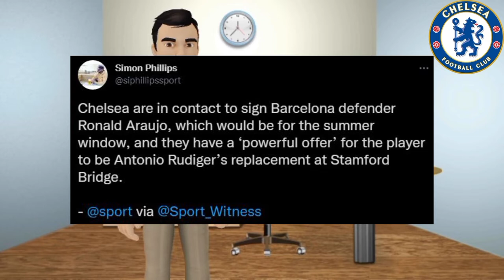Chelsea News: "Powerful Offer" For The Uruguayan Defender ! | Rice To Chelsea? | Plus More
1) Chelsea are in contact to sign Barcelona defender Ronald Araujo.
2) Declan Rice to Chelsea.
3) Barcelona aiming to seal "pre-contract agreement with Chelsea duo Cesar Azpilicueta and Andreas Christensen".